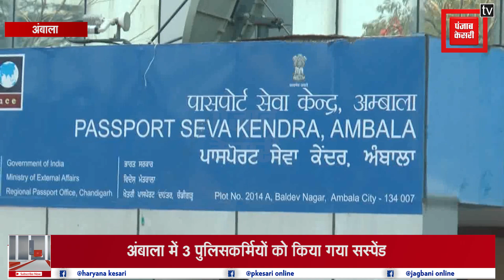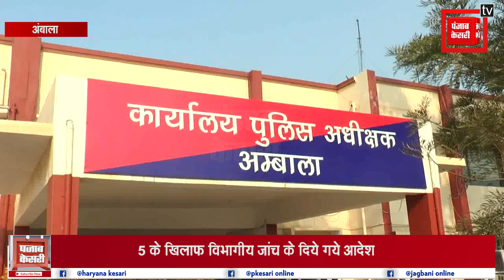फ़र्जी पासपोर्ट बनाने के मामले में बड़ी कार्रवाई,3 पुलिसकर्मी सस्पेंड, 5 के खिलाफ विभागीय जांच के आदेश